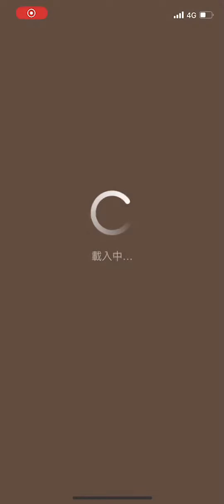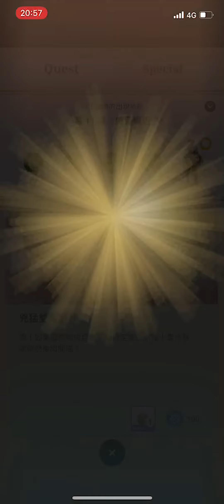MHN 緊急任務 角龍 輕驽 不完美的客家獵人(片尾有配裝)